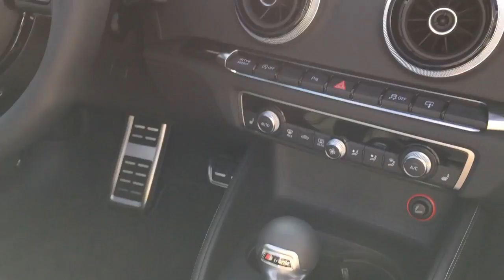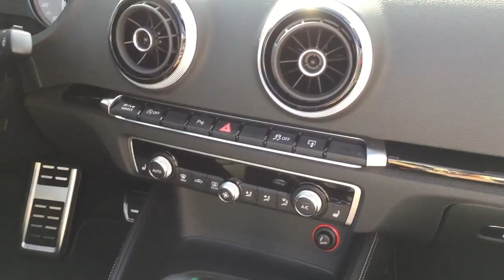Audi S3 Cabriolet 2.0 TFSI quattro 2015 In detail review walkaround Interior Exterior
Hello to MotorCarTube and a new car check. Today we present the 2015 Audi S3 Cabriolet 2.0 TFSI quattro, enjoy the detail view in the interior and exterior. Thanks for view! You always want to see the latest?